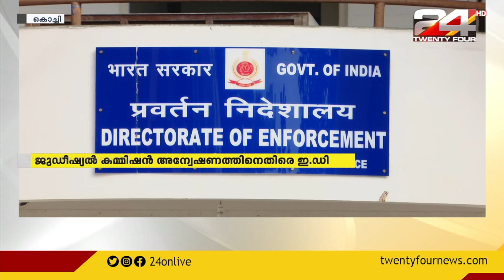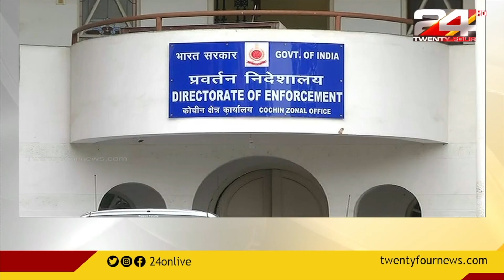ജുഡീഷ്യൽ കമ്മീഷൻ അന്വേഷണത്തിനെതിരെ ഇ ഡി